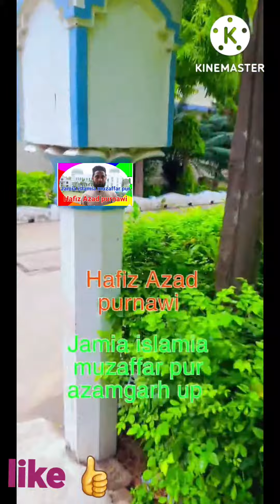jamia islamia muzaffar pur azamgarh up ka madarsa Hafiz Azad purnawi ki naat